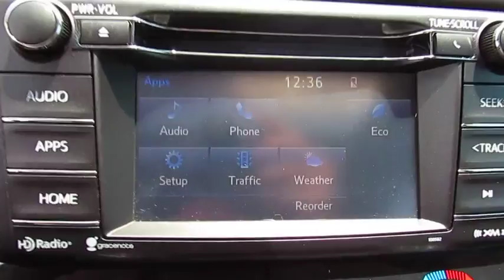2016 Toyota RAV4 Live Video! Tampa, Wesley Chapel, Brandon, New Port Richey, FL Live P8959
Stadium Toyota
5088 N. Dale Mabry Highway

**Electric Storm Blue** **Toyota Certified** **Rear View Camera** **Sunroof** **Bluetooth** **Steering Wheel Mounted Controls** Stylish, smart, and adventurous, our 2016 Toyota RAV4 XLE is ready to roll in Electric Storm Blue! At the heart of our SUV is a 176hp 2.5 Liter 4 Cylinder that is teamed with a smooth-shifting 6 Speed automatic transmission. You'll enjoy this smooth ride and score near 31mpg in this front wheel drive.    Just imagine yourself comfortably cruising down the road in style in our RAV4 XLE! Our family-friendly machine has an attractive sculpted exterior that is accented by alloy wheels, a roof hinged lift gate, fog lights, roof rails and heated side mirrors. Once inside, you can't help but notice the open feeling from the power sunroof and a lowered floor that makes it easier for you to load up your gear and for the family dog to jump right in. A touchscreen audio system as well as Bluetooth phone and audio connectivity will keep everyone happy and connected.     You'll feel safe and secure knowing that this sturdy SUV will protect you and your family with anti-lock disc brakes, stability and traction control, whiplash-reducing front headrests, rear view camera and plenty of airbags. With loads of interior space and unmatched practicality, our RAV4 XLE is a great option for your family. Get behind the wheel...you'll know you've made the right choice!